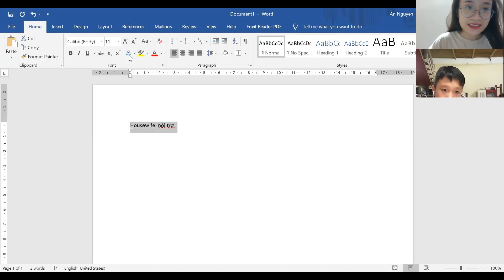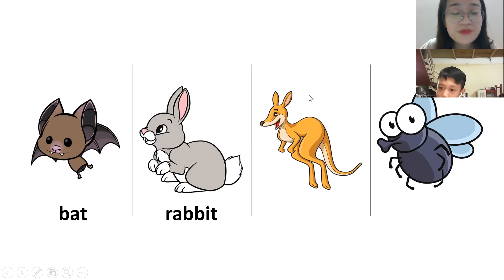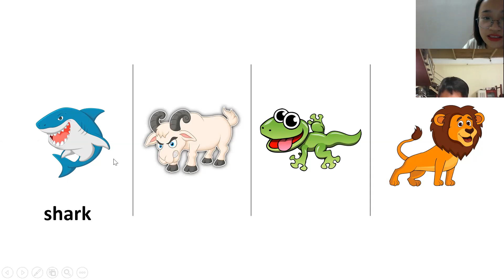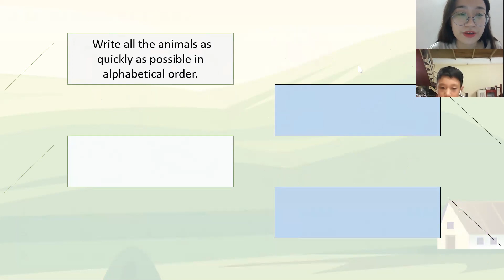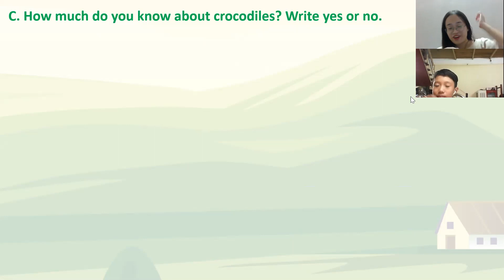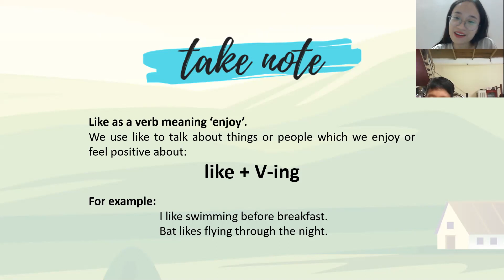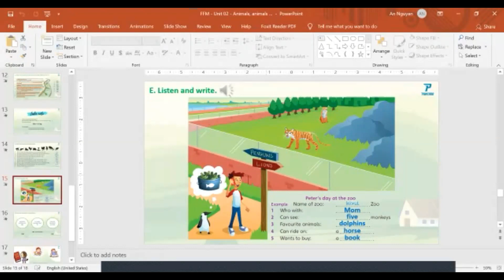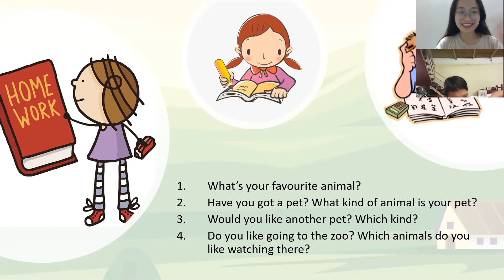PK2010101_Buổi 2_Animals_6/11/2020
Bé Tuệ Minh
Giáo trình Fun for Movers
Ngày: 6/11/2020
Buổi 2_Lesson 2